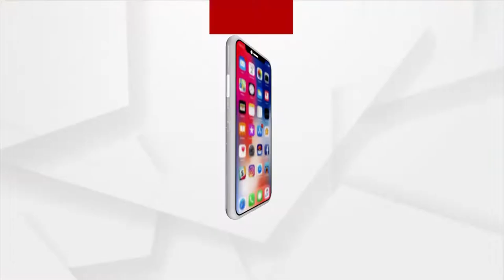BJD Mayor Candidate Sulochana Das Files her Nomination in Urban Body Polls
Today is the last day for municipal election nominations. BJD candidate Sulochana Das will file her nomination papers on the last day.